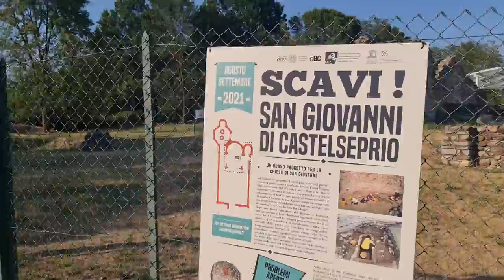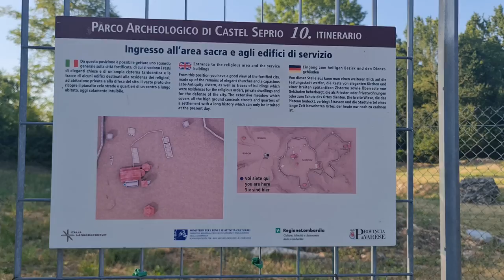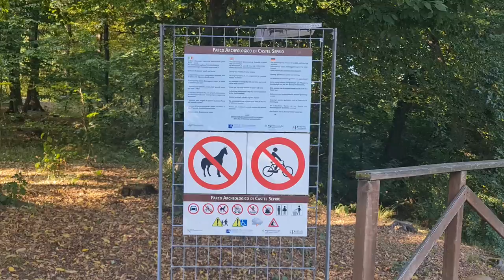2022 07 13 ore 18 37 50 Castelseprio 6 (Area archeologica)